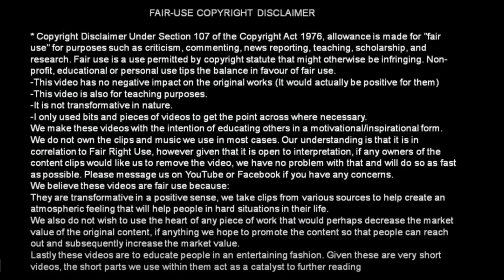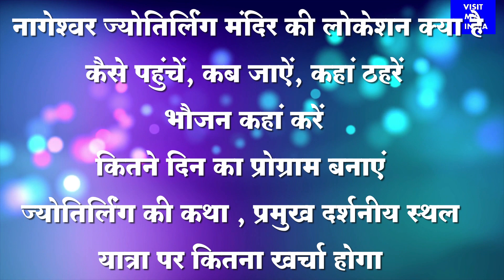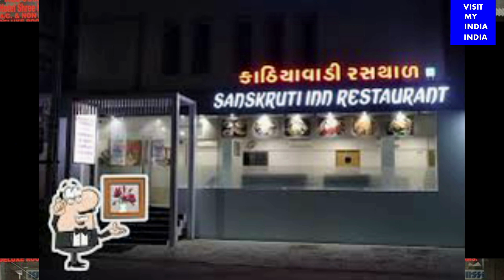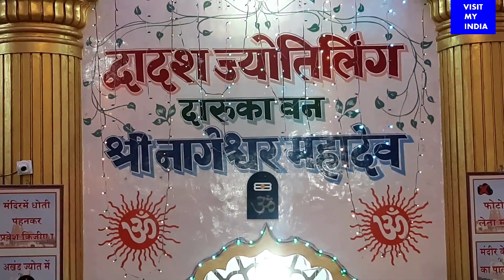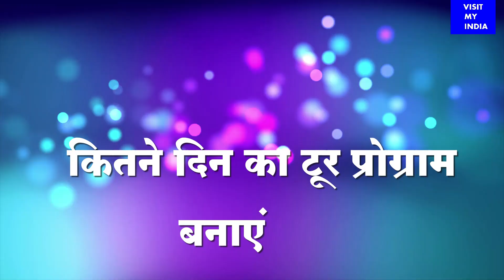नागेश्वर ज्योतिर्लिंग संपूर्ण यात्रा गाइड|| nageshwar jyotirlinga yatra guide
इस वीडियो मे हम आपको नागेश्वर ज्योर्तिंलिंग के महात्म्य के साथ यह भी बतायेंगे कि नागेश्वर ज्योतिर्लिंग मंदिर की लोकेशन क्या है, वहां कैसे पहुंचें, कब जाऐं, कहां ठहरें, भोजन कहां करें,  कितने दिन का प्रोग्राम बनाएं, ज्योतिर्लिंंग की कथा क्या है, आस पास के प्रमुख दर्शनीय स्थल तथा यात्रा पर कितना खर्चा होगा । एक एक कर इन सब बिंदुओं पर प्रकाश डालेंगे। आप वीडियो के अंत तक हमारे साथ बने रहियेगा। धन्यवाद।

Indian culture
visiting India
India travel
India trip
tourism in India
Indian holidays